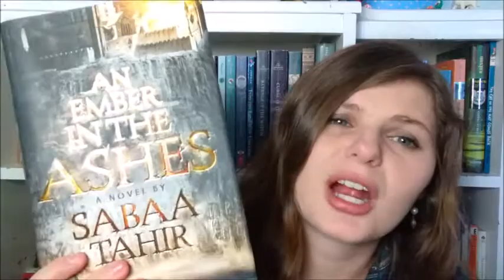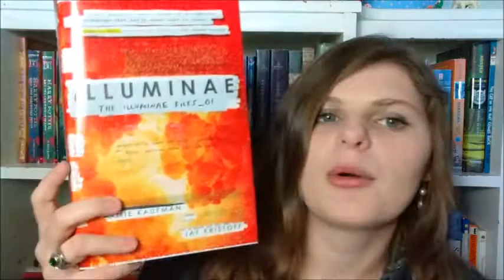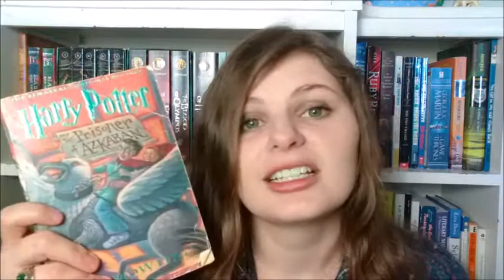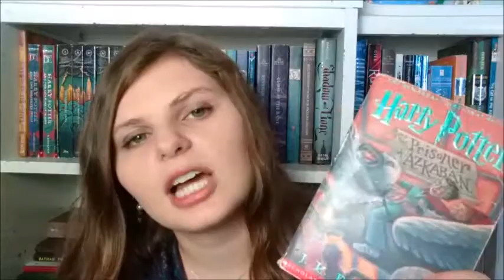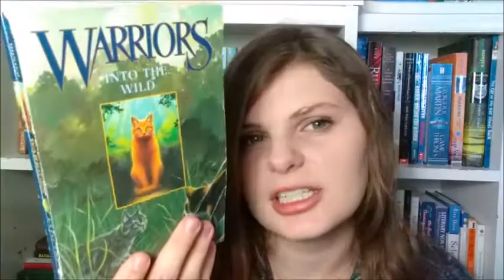The Booksgiving Tag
Here is my very last minute Booksgiving Tag! Happy Thanksgiving and happy reading!

Questions:
1. The Wrangler/Savior: What character would be most likely to chase after a turkey and what character would be most likely to save it?

2. The Drama King/Queen: What book character would be most likely to start an argument at the table?

3. The Space Cadet: What character would accidentally set the oven on fire?

4. The Loner: What character would most likely be a loner on Thanksgiving? (because, let's face it, no one wants them there).

5. The Perfectionist: What character would be too preoccupied making sure that everything at the event is absolutely PERFECT?

6. The Embarrassment: Which fictional character has a littleee too much (AKA a LOT) of the holiday spiced apple cocktail?

7. What book are you least thankful for this year?

8. What book are you MOST thankful for?

9. Name one random thing that you're thankful for :)